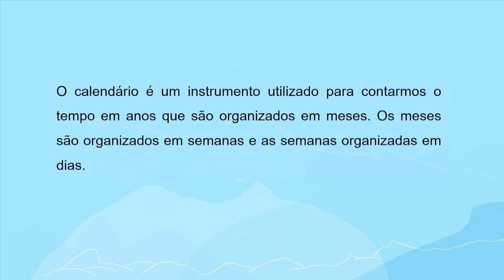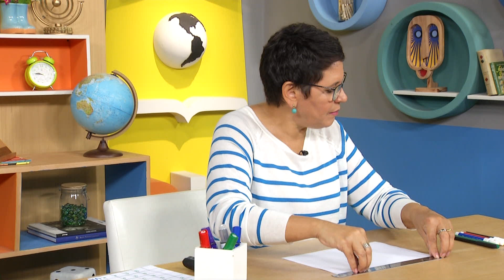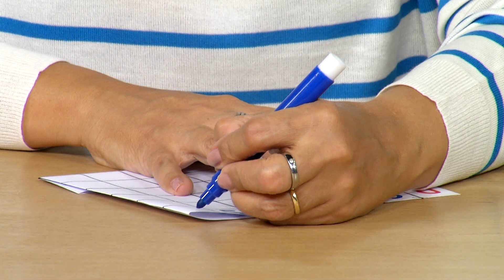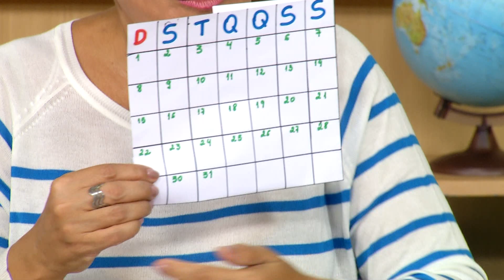O uso do calendário no dia a dia | Rioeduca na TV – Agora é com você - 5º Ano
A professora Aldenira Mota apresenta a aula O uso do calendário no dia a dia.
Habilidades trabalhadas: Reconhecer a importância do uso do calendário para a organização do tempo, associando-o ao movimento cíclico da Terra.